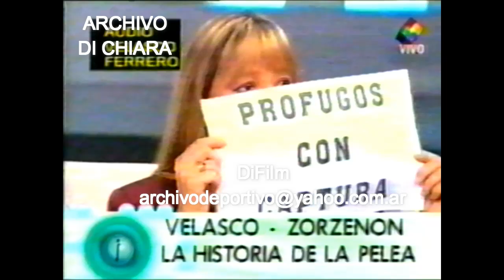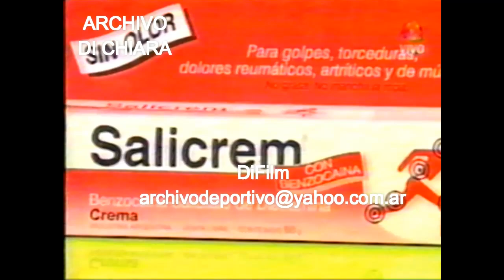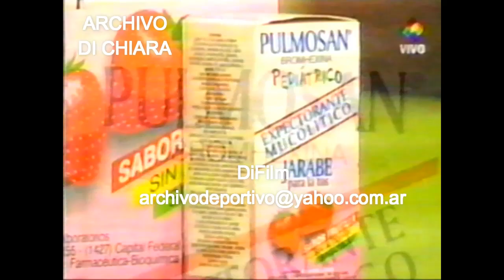DiFilm - Sergio Velasco Ferrero en Buenos Aires - Indomables (2002)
Programa "Indomables" con Mauro Viale. (América)
Tema: Sergio Velasco Ferrero en Buenos Aires, habla María Eugenia Zorzenon.
Fecha: 2002
Código: V-13331